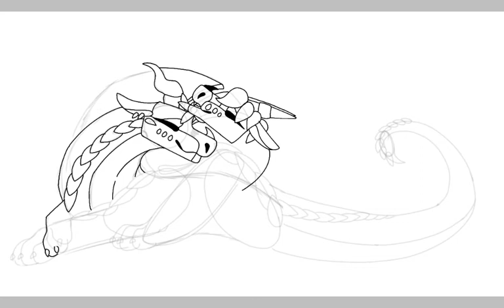More Adorable Beans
See, I made more ship art and no one can stop me! Yes, this is my go to ship (Besides Shadowtide and Tumbleweed) but I'm going to give you the same clarification that I did in the last ship art video. We are not a thing, she is already with someone and I am straight. I have no intentions of ruining her and her significant others relationship. I find them to be a great couple and I don't ant to ruin it. This is purely just a joke between us and I want to keep it at that. Thank you for understanding, and have a great day.

Character(s) used:
Dart
Shadowtide

My Upload Schedule:
Monday (Art Videos)
Wednesday (Gaming Videos)
Friday (Art Videos)